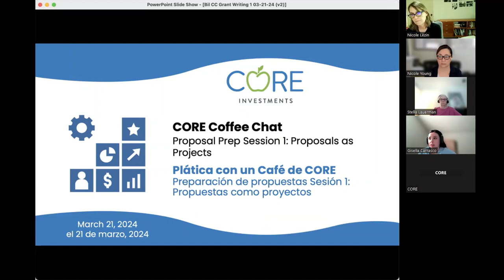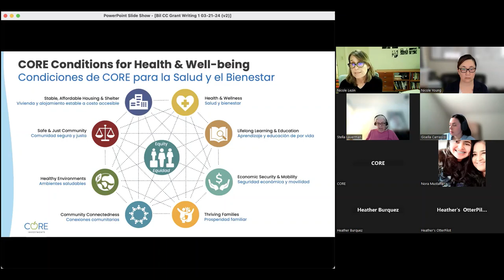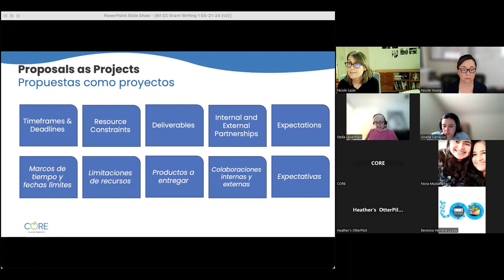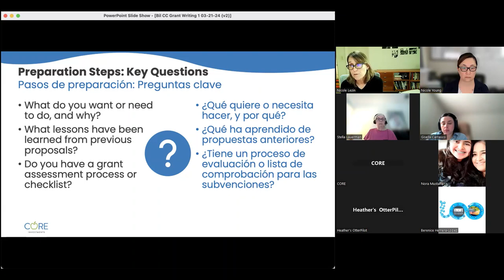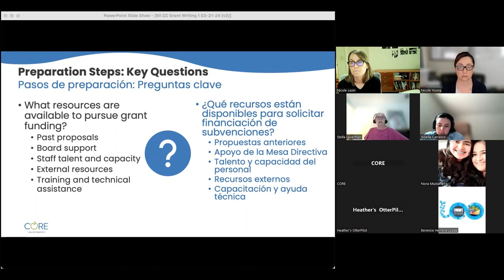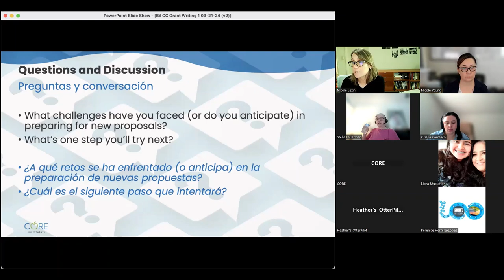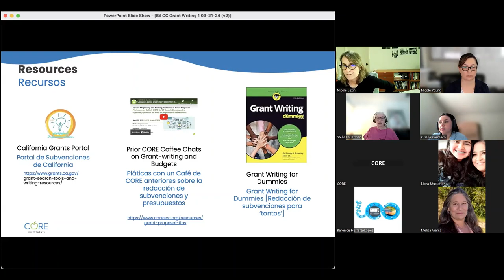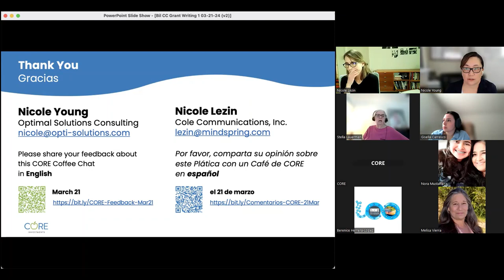Preparación de propuestas Sesión 1: Propuestas como proyectos – Plática con un Café de CORE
Fecha de evento: 21 de marzo, 2024
Organizadoras: Nicole Young y Nicole Lezin
Interpreté: Stella Lauerman
Apoyo de Chat bilingüe: Gisella Carrasco

Descargar las diapositivas bilingües: PENDING

Vea este video, que es el primero de una serie de tres centrados en diferentes aspectos de la redacción de propuestas de subvención. En este video, compartimos ideas y ejemplos sobre cómo tratar cualquier propuesta como un proyecto, incluida la recopilación de ideas sobre las fortalezas comunitarias y organizativas con anticipación, explorar necesidades y posibles colaboraciones, establecer parámetros de presupuesto y documentar capacidades de diferentes maneras.

[0:00] Bienvenida, Vista general breve de CORE